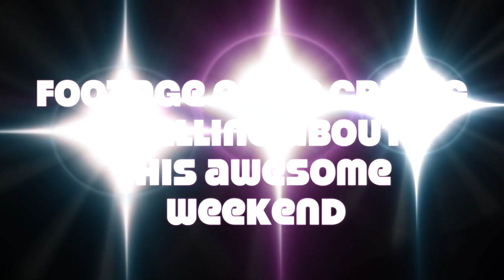EarperConUK 2017 RECAP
Sorry it's so late!!! I am really bad at this sort of thing!

Be on the lookout for my collab vids with Elke, Toni, & Leanne!

For more of my insanity, watch Toni & Leanne's videos, there's some interesting stuff...